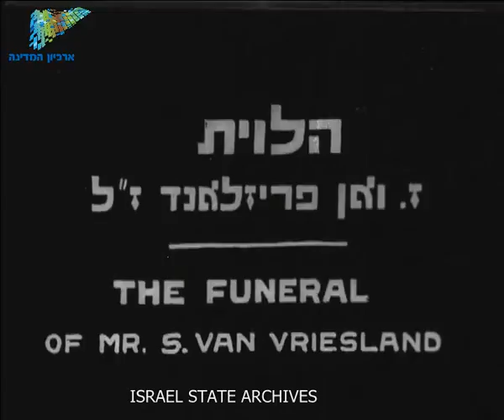יומן כרמל I-203 דצמבר 1939 ינואר 1940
קטע א'- לווית המנהיג הציוני ההולנדי זיגפריד ואן וריסלנד. קטע ב'- הנחת אבן הפינה לבתים הראשונים בצור-משה. קטע ג'- חגיגת הזריעה של קיבוץ "כרית" (לימים כפר מנחם).
ISA-Collections-AxelrodFilms-00118xj
I-203